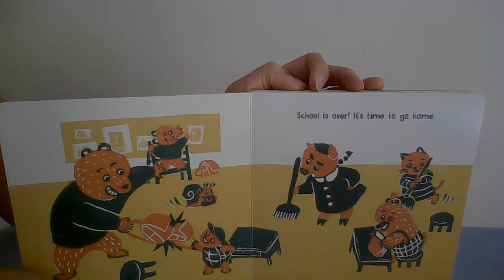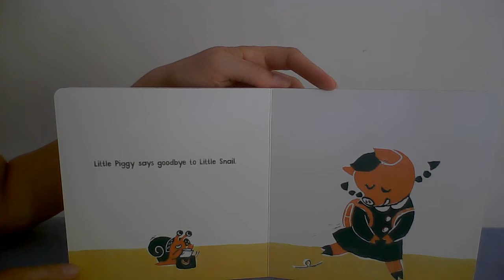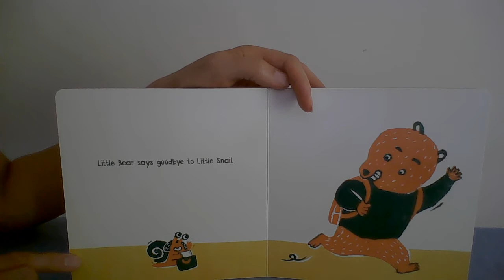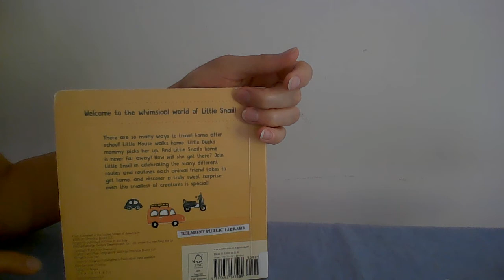Time To Go Home reading aloud by Spin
Time to Go Home | Educational Videos for Kids with BBC (Best Books for Children) | read aloud - This book explains different ways to travel home. In addition, this book repeats simple words several times which is the best way to teach reading English.